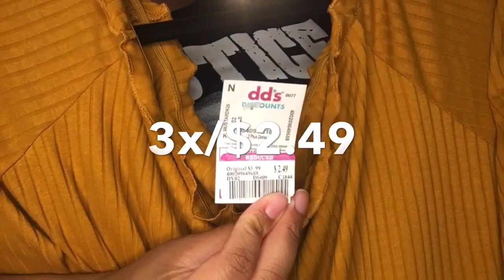DD’s Discounts Haul | Plus Size| HUGE CLEARANCE DEALS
Hello My Honey Bunnies,
I recently went to one of my favorite stores DD’s Discounts, and purchased a lot of items. This store recently reopened and you know I had to rack up. Watch this video to see what deals I got. I let you in on a little secret. My cheapest item was $1.49. Can we say major steal.